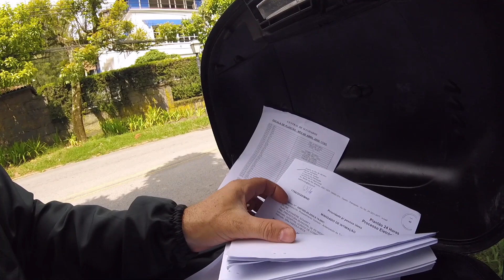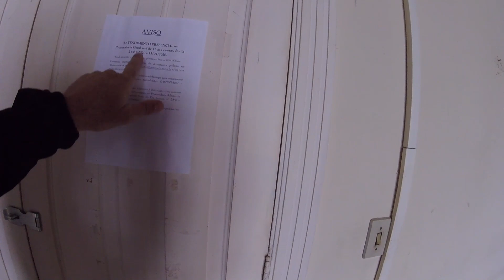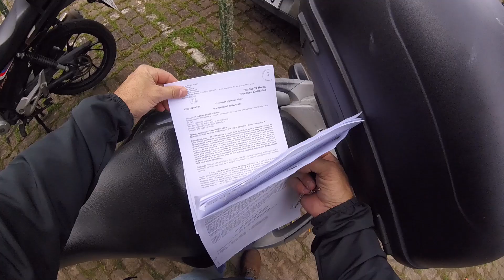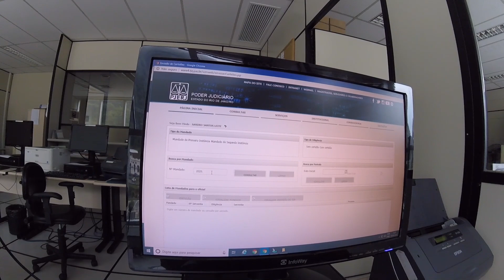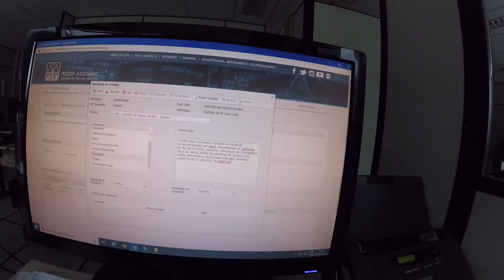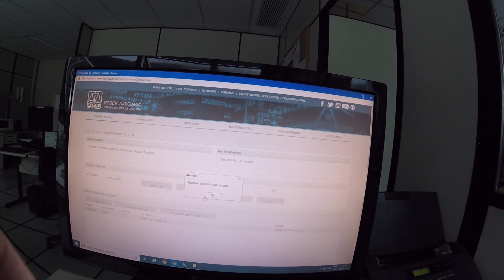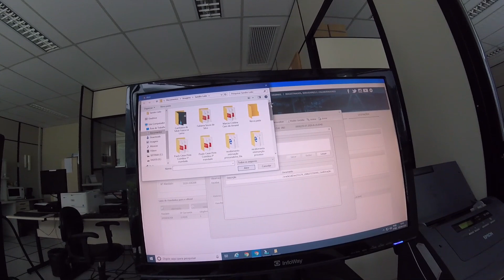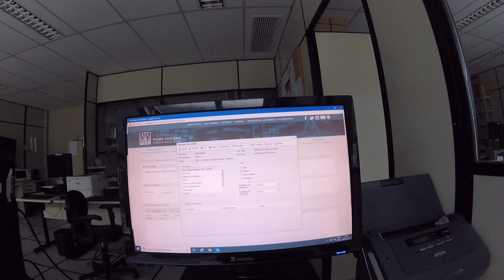Oficial de Justiça - Concurso Plantões Corona Vírus - Regime Diferenciado Atendimento Urgência RDAU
Saudações, amigos!
Os prazos processuais seguem suspensos, inicialmente, até o dia 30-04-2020. No entanto, estamos trabalhando sob o novo regime de RDAU - Regime Diferenciado de Atendimento de Urgência,  como forma de prevenção à pandemia do Corona Vírus, COVID-19. Além das providências iniciais de serem suspensos todos os prazos, audiências e todos os atos físicos no Forum, também foi ADIADO O CONCURSO 2020, ainda não havendo uma data específica para a realização do certame. Os acontecimentos recentes trouxeram uma grande diferença na atuação dos oficiais de justiça, notadamente na descontinuidade meramente temporária no cumprimento normal dos mandados, resumindo-se a atuação nos plantões de urgência para casos de maior gravidade, como mandados da área da saúde, internações, habeas corpus, Maria da Penha e outros de igual relevância. Os plantões podem ser acompanhados pelos oficiais de justiça de suas próprias residências, sendo possível receber os mandados eletronicamente. Além disso, foi autorizado o cumprimento eletrônico desses mandados, por e-mail, para evitar contato desnecessários com terceiros e aglomerações. Contudo, como foi um caso imprevisto, não havia um catálogo de e-mails e esse trabalho de colheita e arquivamento de e-mails, telefones e informações das instituições vem sendo feitos gradativamente, mandado a mandado, para otimizar o cumprimentos de medidas futuras. Não tem sido fácil, pois, em alguns casos, ainda se faz necessário comparecer ao local da diligência, como ocorreu neste vídeo. Não houve confirmação do recebimento do anexo, então foi necessário ir até o endereço estipulado. Os plantões também passaram a ser noturnos ou de 24h (quando houver uma coincidência na escala com o plantão diário) nas Comarcas onde houver mais de 05 oficiais de justiça, que também permanecem à disposição do Tribunal de Justiça, após as 18h, até as 11h do dia seguinte para cumprir mandados urgentes, recebendo os mesmos por meio eletrônico. As certidões continuam sendo feitas pelo sistema de informática do Tribunal, conforme demonstrado neste vídeo. Ao final do vídeo, falo sobre o concurso, sobre os emails e dúvidas dos candidatos ao cargo.
Desejo felicidades a todos!
Forte abraço e até a próxima
Sandro Leite